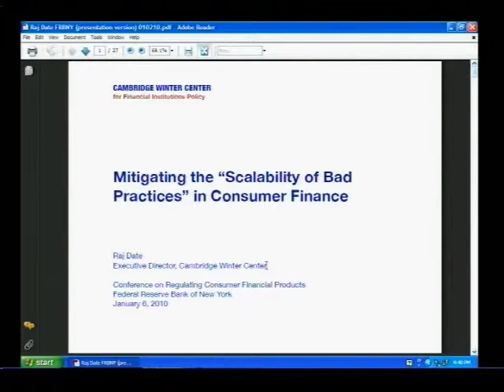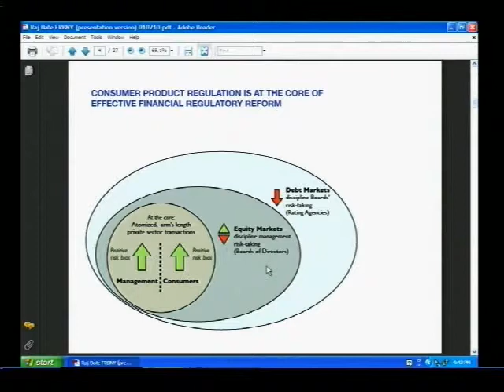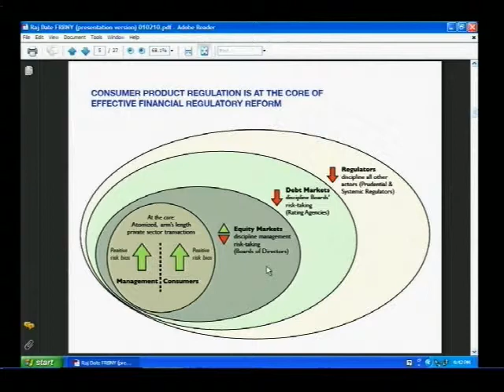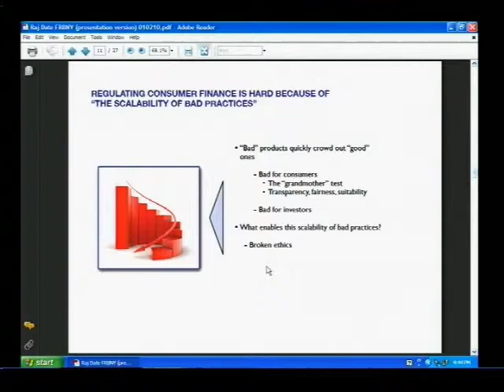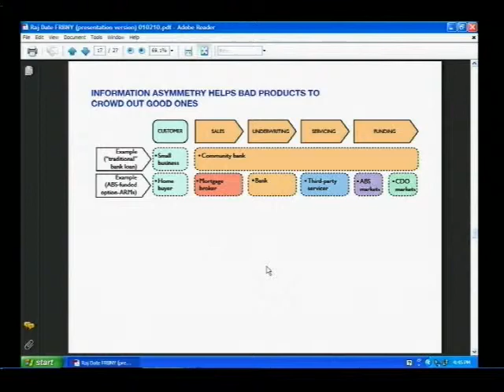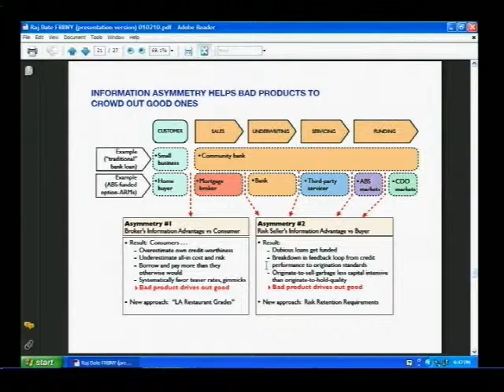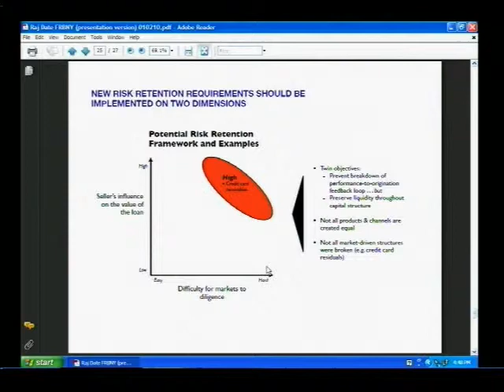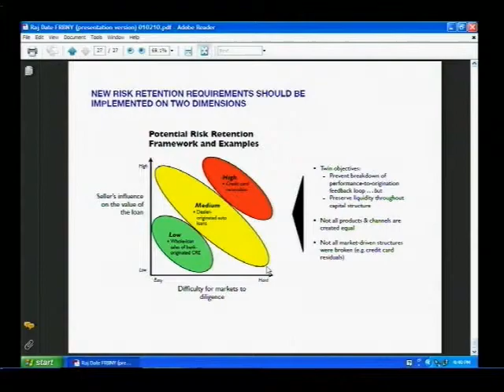Conference on the Regulation of Consumer Financial Products: Panel III, Part 2 and Closing Remarks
Panel III:  How Should We Regulate Consumer Credit Products?
This panel discussed the substance of current and proposed regulations and debated the optimal scope of the powers granted to the new Consumer Financial Protection Agency or other agency entrusted with the regulation of consumer credit products.

Moderator
Oren Bar-Gill, Professor of Law, NYU School of Law

Panelists
oFrank R. Borchert, III, General Counsel, Chase Credit Card Services
oRaj Date, Chairman and Executive Director, Cambridge Winter
oDavid S. Evans, University College London (Visiting Professor), University of Chicago (Lecturer), LECG
oOliver I. Ireland, Partner, Morrison & Foerster
oSamuel Issacharoff, Bonnie and Richard Reiss Professor of Constitutional Law, NYU School of Law
oJanis K. Pappalardo, Assistant Director, Consumer Protection Division, FTC Bureau of Economics
oAndrew L. Sandler, Partner, Buckley Sandler LLP